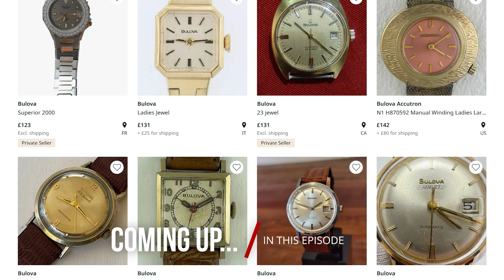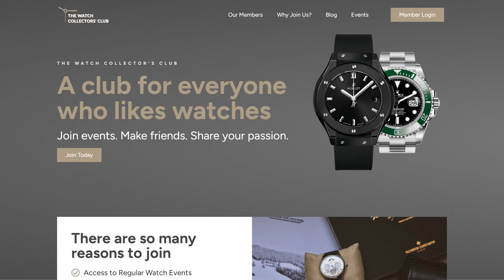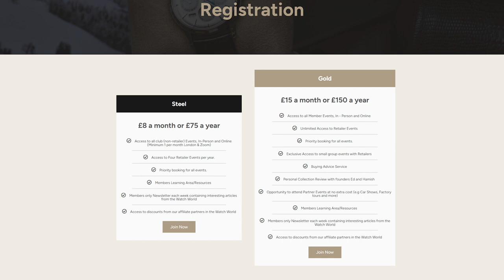What is The Watch Collectors Club?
We had the chance to interview Hamish Robertson, the co-founder and CEO of The Watch Collector's Club. We discussed various topics from organising watch meet-ups, collecting unique watches and why watch enthusiasts should go to watch fairs.

Are you a watch collector? The Watch Collector's Club is a place for anyone who likes watches. For more information you can visit their

Model Wrist Size: 6.5 inch